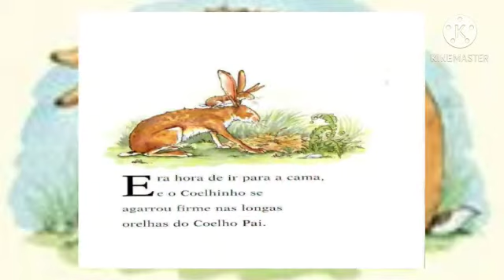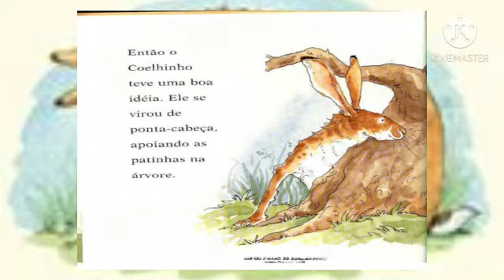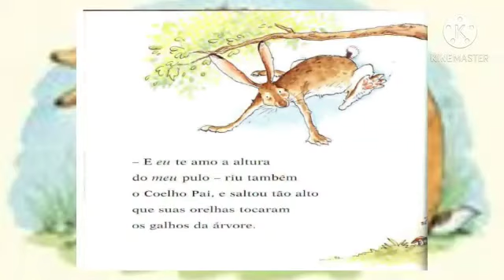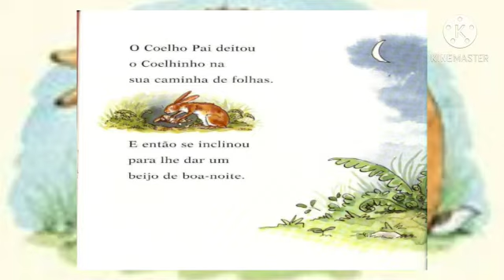Adivinha Quanto Eu Te Amo - Contando a História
Autor: Sam McBratney

Um coelhinho se esforça para mostrar o amor que ele sente pelo pai. O Coelho pai entra na brincadeira, mas ambos percebem que não é fácil medir o amor.